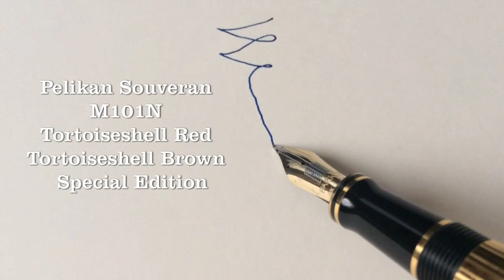Pelikan M101N Tortoiseshell Brown & Red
Prezentacja piór Pelikan Souveran M101N Tortoiseshell Brown i Red.